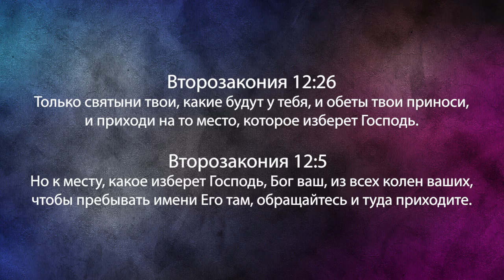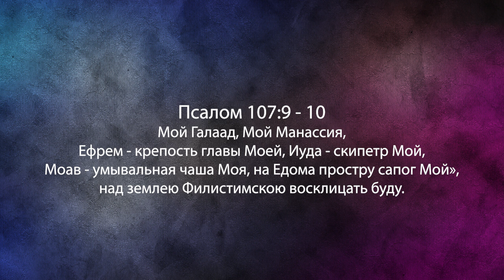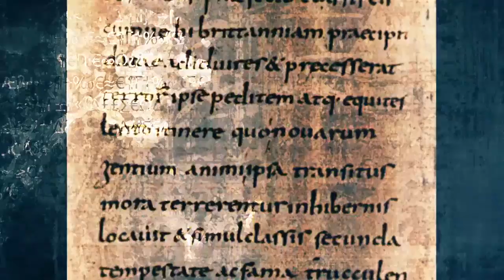Знамение Божье на святой земле. «Фестиваль Манны» (910)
Эта проповедь включает множество таблиц и карт. Пастор Перри Стоун говорит о знамении, которым Бог отметил святую землю.

Бог поместил определенные знамения на горы и на места, которые были обнаружены в ходе раскопок, и это является доказательством того, что это действительно Божий град, Божья земля. В Библии Бог использовал разного рода знамения.